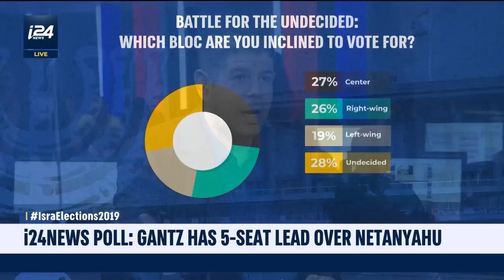Is Netanyahu's 'High Risk, High Reward' Strategy Worth it?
DAILY DOSE | Israeli Prime Minister Netanyahu's election strategy is 'high risk, high reward,' but is it worth it? Some worry that it could endanger smaller parties, putting them below the threshold, and in turn, making it near impossible at the very least, for Netanyahu to form a coalition, should he win the election. But on the other hand, he could prove to once again be a campaign genius. Meretz party candidate Yariv Oppenheimer and former Chief of Staff to the Israeli prime minister Aviv Bushinsky discuss with hosts Tal Heinrich and Jeff Smith.

Story:

A right-wing coalition was unsurprisingly poised to win in a poll released on Friday, the last one allowed according to Israeli law.

The poll would give the traditional right-wing and religious parties alliance a total of 66 seats, with a comfortable majority of 4 seats.

A left-wing coalition could split the remaining 54 seats, with the Arab parties getting a combined 10 seats. Given the unlikelihood of the Blue and White centrist alliance sitting with the Arab parties, Benny Gantz's prospects of becoming Israel's next prime minister are in serious jeopardy, despite Blue and White neck and neck with Likud.

However, some in the centrist party were clinging to hope. Number 4 on the list Gabi Ashkenazi said there was still a possibility of an alliance with religious parties.

This is the kind of fear that Netanyahu was banking on instilling in his base, hoping to get his core right-wing electorate to confirm his position by getting out to vote.

In a video posted on social media, he exhorted Israelis to vote for Likud, and not for other right-wing parties.

"My brothers and sisters, the right-wing government is in danger," he said. "There is only one way to ensure that Lapid and Gantz will not form a left-wing government, and that is to vote for Likud, to ensure that the Likud and I will continue to lead the country to the tremendous achievements we have led."

Part of the Netanyahu argument is that Gantz will ally with the Arab parties, although all political leaders within the centrist and Arab movements have consistently denied they would consider sitting together in a coalition.

Elections are only days away, but will only herald the beginning of weeks of intense negotiations, which could lead to potentially surprising bedfellows.